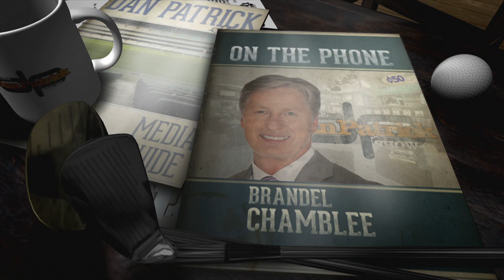Brandel Chamblee on The Dan Patrick Show (Full Interview) 06/19/2015